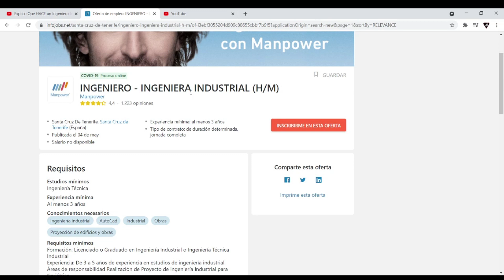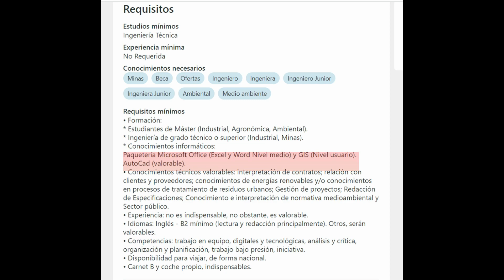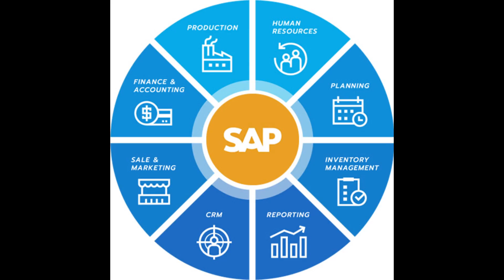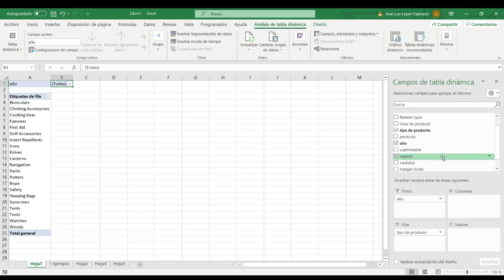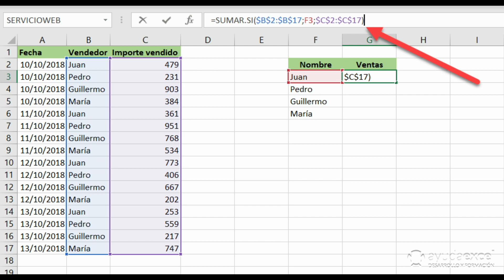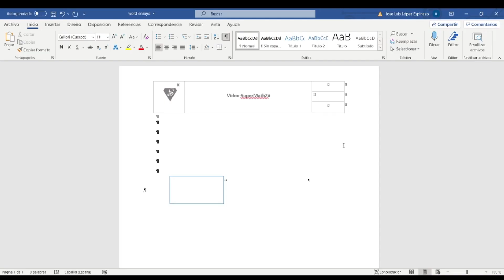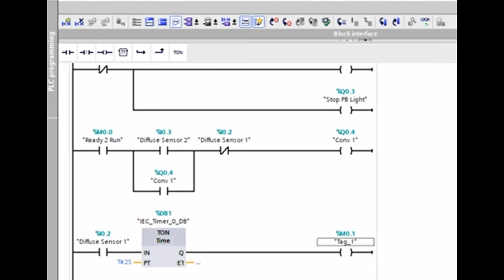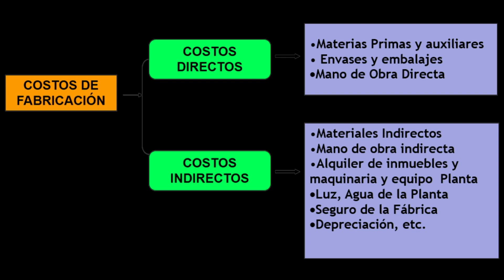DESCUBRE los Programas que todo INGENIERO debe saber para Conseguir Trabajo! 😯 Industrial, civil...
En este video os comento los Software que cualquier Ingeniero debe de controlar para encontrar trabajo.
Además explico que se tiene que saber utilizar de cada programa

Este video sirve para ingeniería Industrial, Química, Mecánica, Civil, Eléctrica, Aeroespacial, Telecomunicaciones y más!

No os perdáis el resto de videos que subo sobre esta temáticas 😯